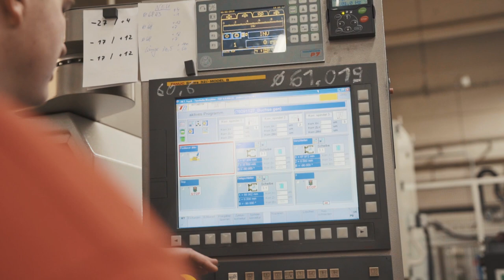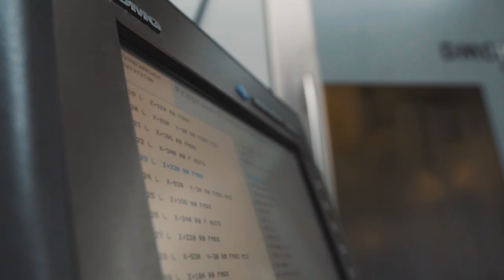Ausbildung zum Zerspanungsmechaniker/in bei der Spindelfabrik Neudorf | Erzgebirge LIVE